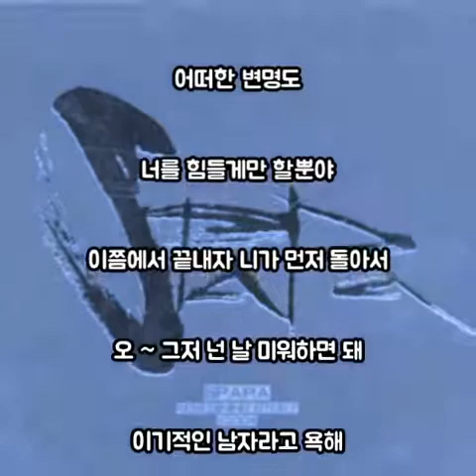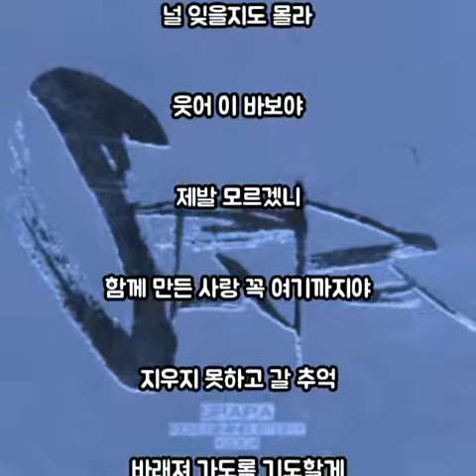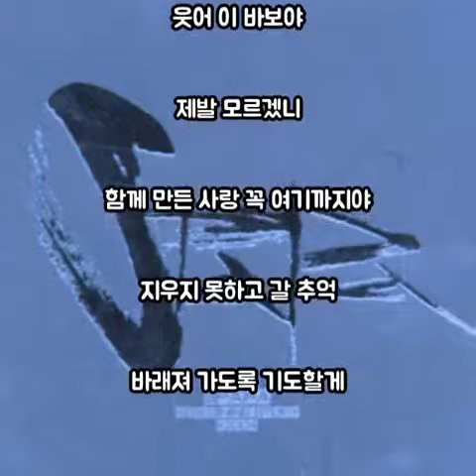♡ 탁재훈(S.PAPA) - 참 다행이야 (가사) ♡